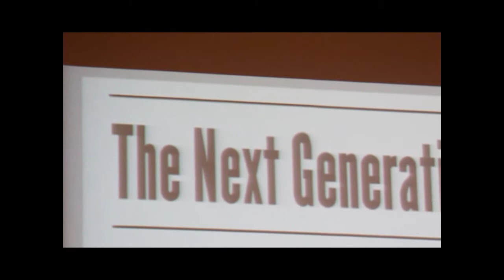รายการ Who I Am # น้องฟ้า ซูซาน สมพร Part 1/3